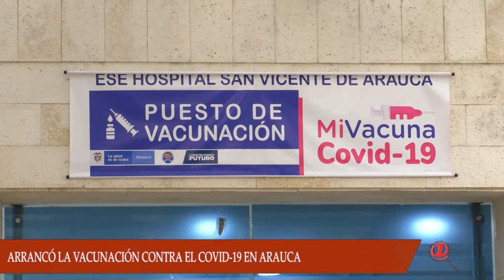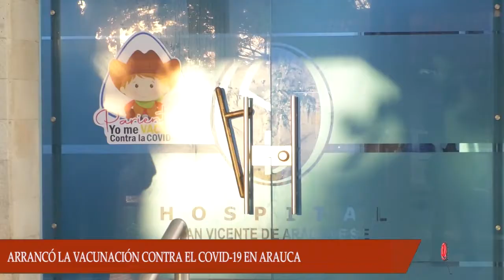ARAUCA YA DIÓ INICIO A LA VACUNACIÓN CONTRA EL COVID-19, 120 DOSIS SE APLICARON